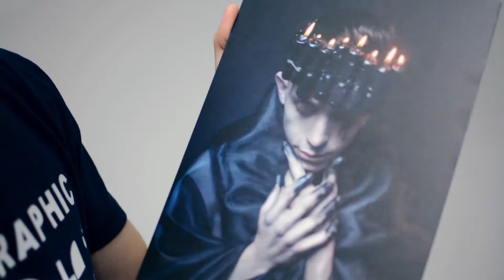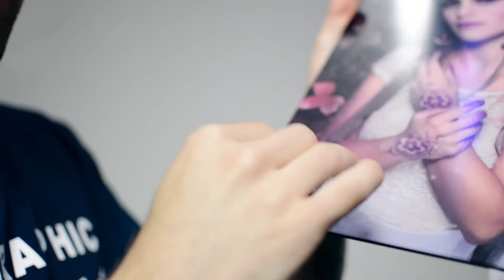Cuadros Saal Digital 2/2 | zekiGraphic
Segunda parte probando los cuadros de Saal Digital. En su web tenemos una variedad de diferentes acabados. ⬇⬇⬇Estamos en las Redes⬇⬇⬇